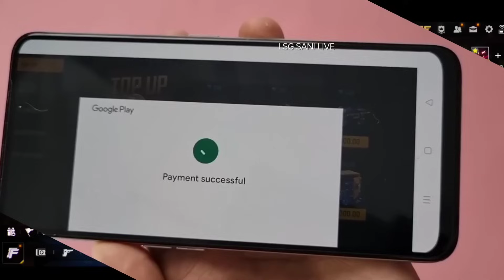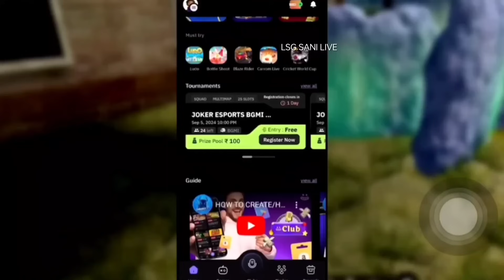New Booyah Wish Event Ff 😮🥳| Free Fire New Event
Desclaimer : -